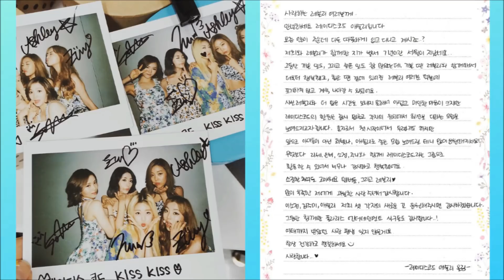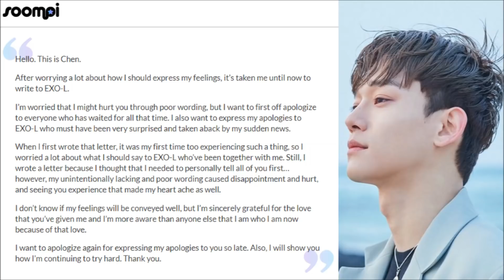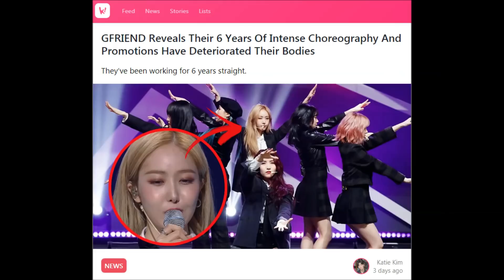Chen Apologizes, Scary Super Glue Attack, IZ*ONE Bruises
Talking EXO Chen's new apology letter, A.C.E super glue incident, IZ*ONE bruises, Ladies' Code Hiatus, and Yubin's rrr Entertainment